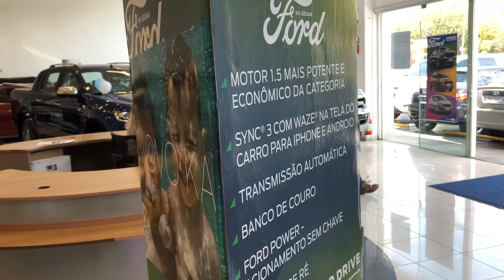Ford Forte Mustang V8 5.0 e Ka 2019 Automático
Assista ao vídeo e confira as novidades na Ford Forte como o novo Mustang V8 5.0 e o Ford KA 2019